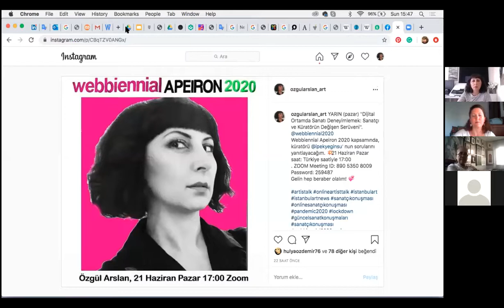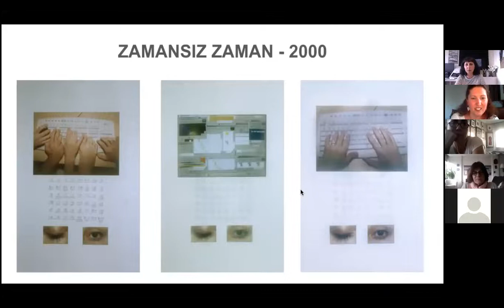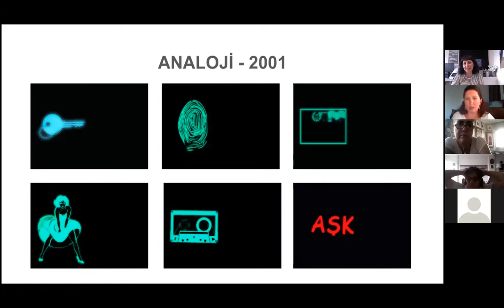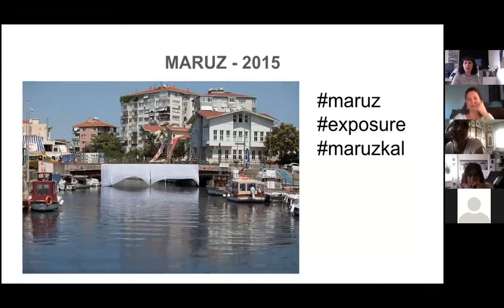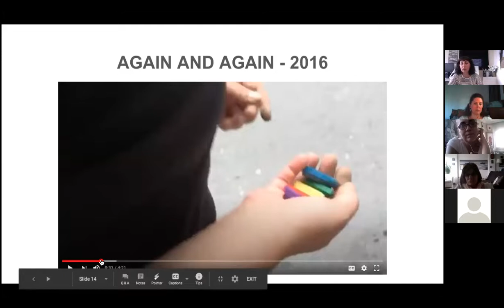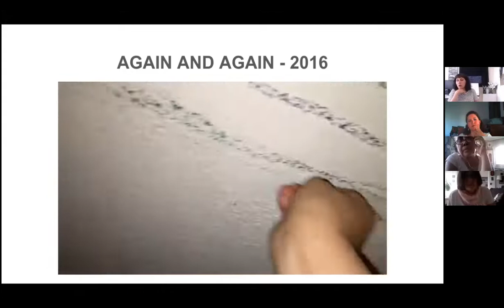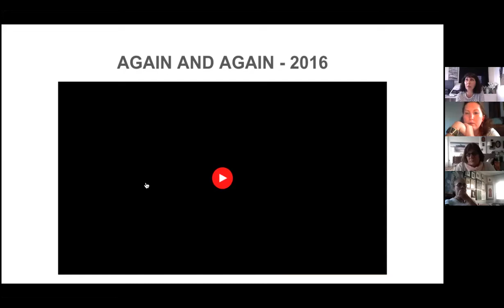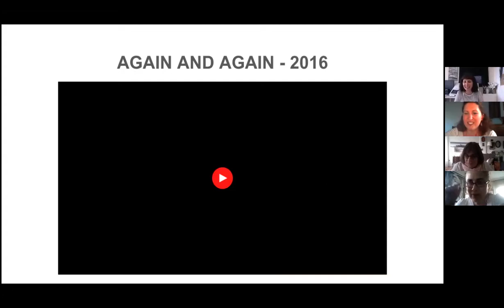Özgül Arslan ile "Dijital Ortamda Sanatı Deneyimlemek: Sanatçı ve Küratörün Değişen Serüveni"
21 Haziran 2020'de gerçekleşen söyleşide, sanatçı Özgül Arslan ve Web Bienali'nin bu yılki küratörü İpek Yeğinsü, dijitalleşme ve sanat deneyimi arasındaki ilişkiyi ele alıyor.